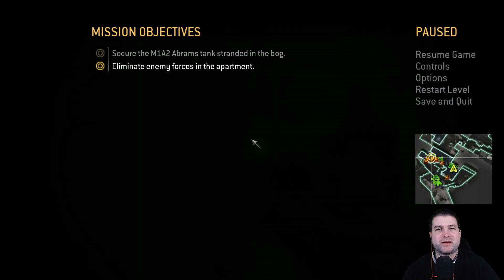[GAMING] Call of Duty 4: Modern Warfare #1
Belevágunk egy újabb CoD-ba, ezúttal a 2007-es kiadásába, ami már nem is annyira rossz sem megjelenésre, sem játékélményben.